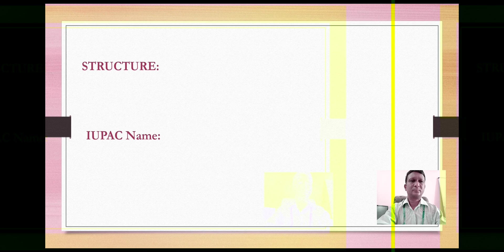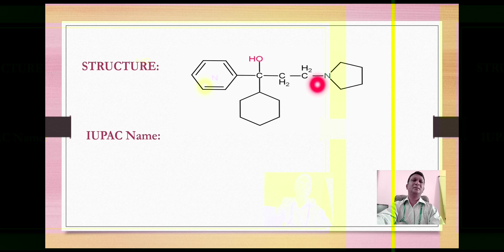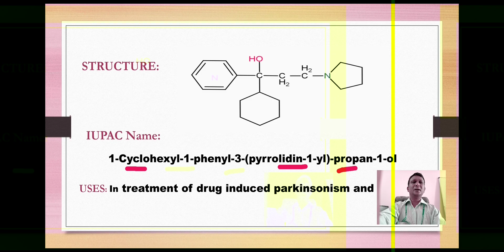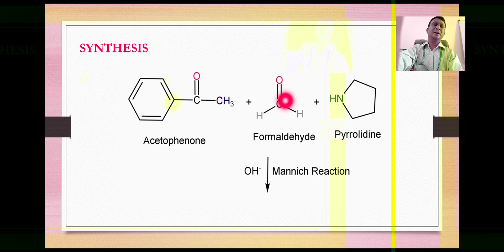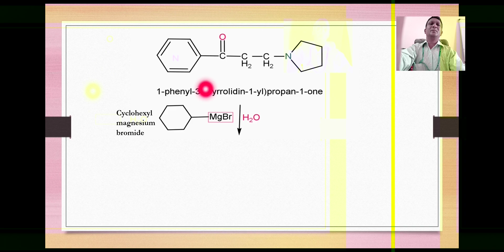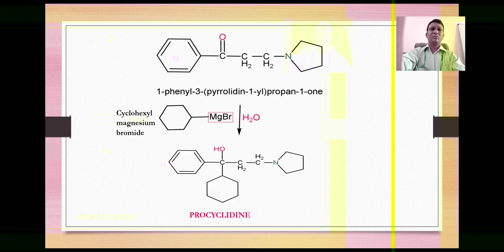PROCYCLIDINE SYNTHESIS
For pharmacy students